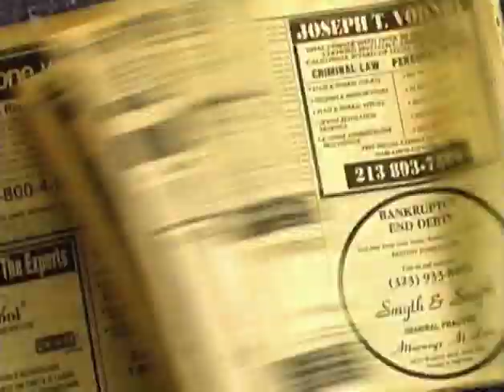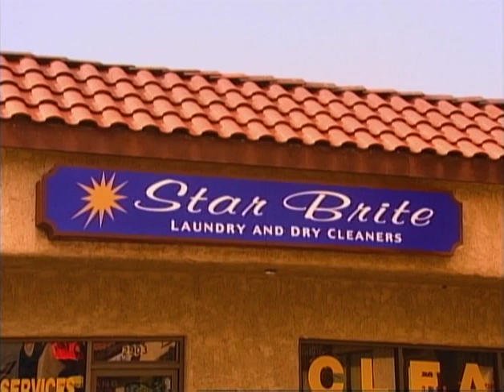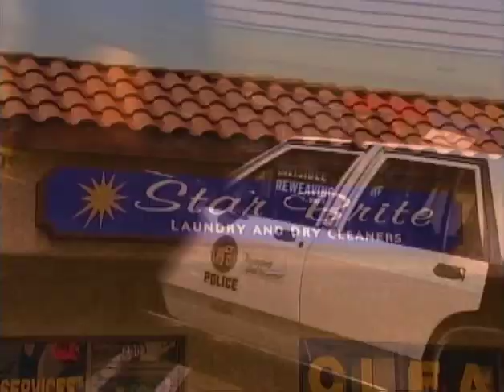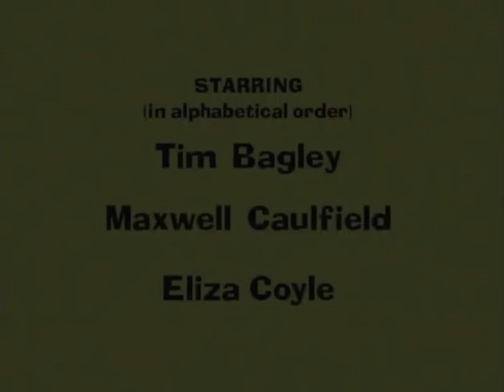Strip Mall S01E01 Pilot